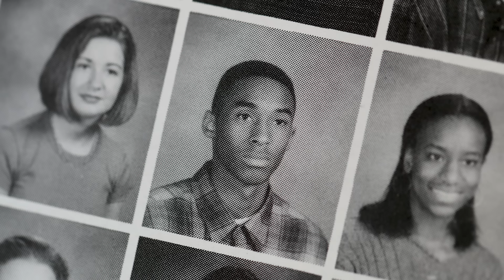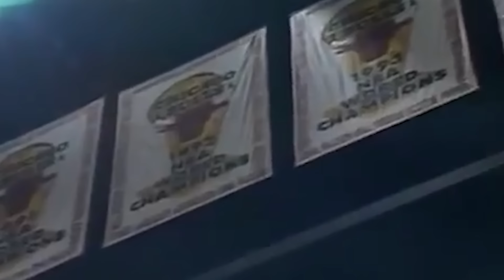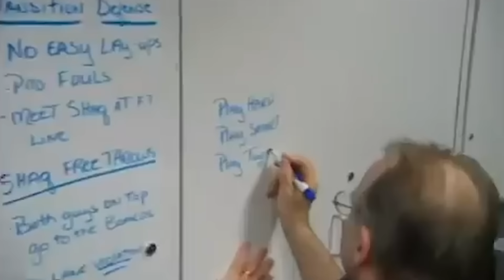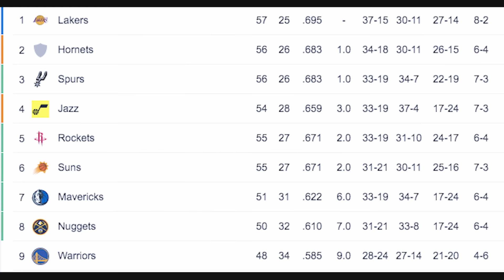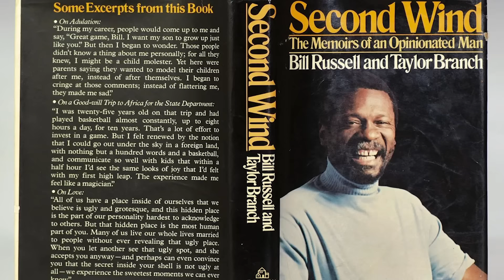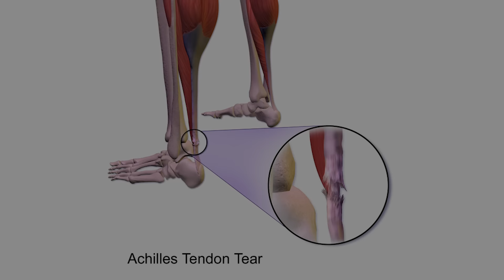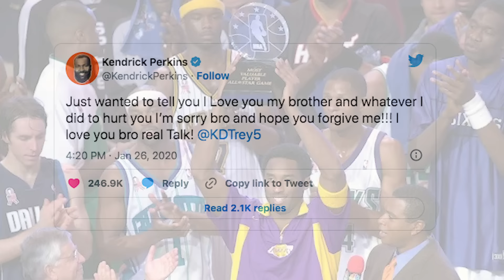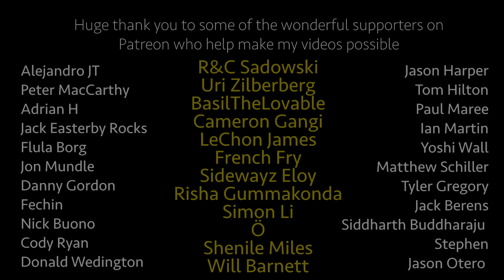The Legend of Kobe Bryant (Full Career Supercut)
Kobe Bryant. One of the most polarizing, recognizable, famous basketball players of all time. And also one of it's greatest ever.

This is his legend.

Thanks to Nic (the real GOAT) for help with graphics and thumbnails

Music used (in order)
The 5th Season by Nono
Where were you by Evolv
The New Yaacov by Ido Maimon
Designer Cowboy Boots by Elior Antwi
Foolie $urfin by Fan
Stay with Me by FewDoors
The Four Seasons. Summer 3. Presto (Vivaldi) by Dover Quartet
The Chase by Aves
Penumbra by EFGR
Come Closer by Notize
Gaia by Sero
Joy Ride by Aves
Come Back Home by Andie Son
Welcome to the Real by Elven Tales
Circle of Life by Letra